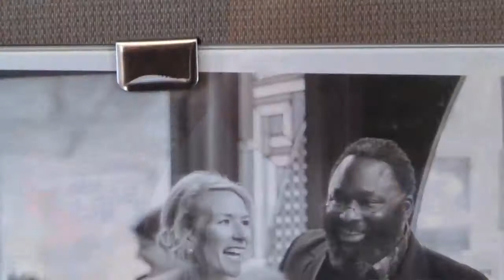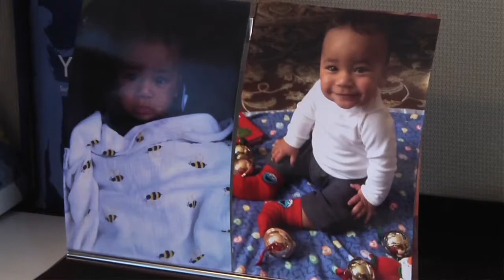Business Courier BizWomen Jill Meyer, Frost Brown Todd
Original video published 2/6/14